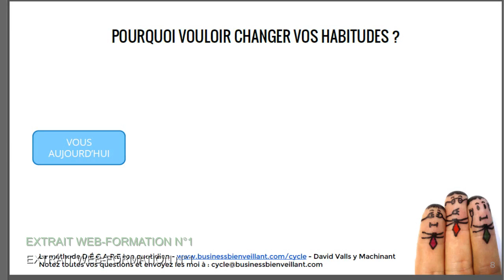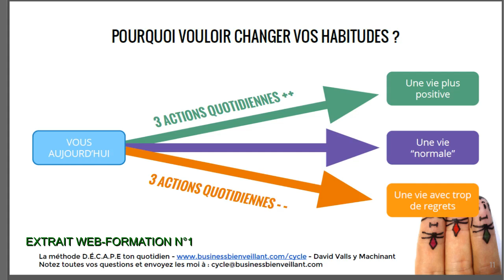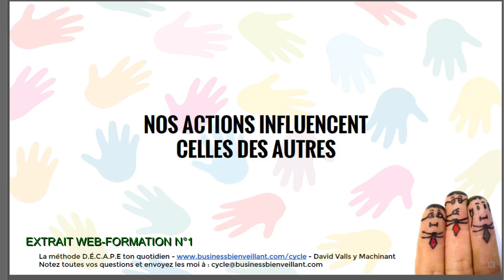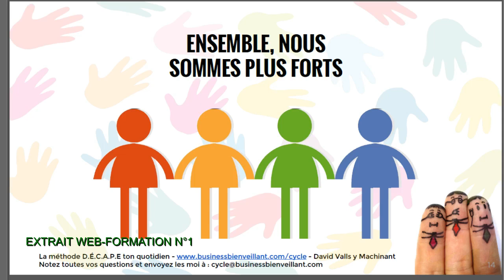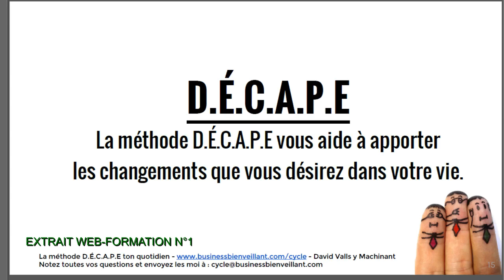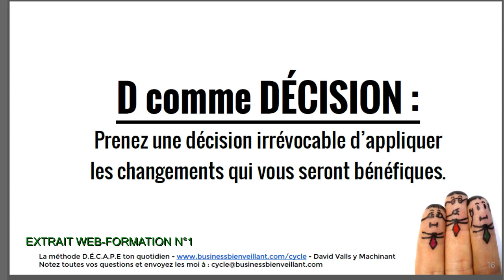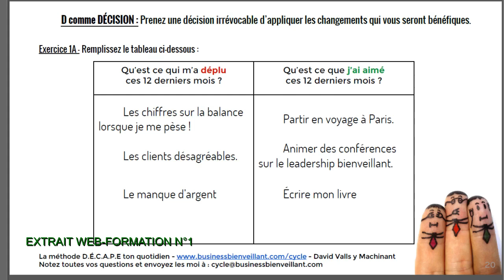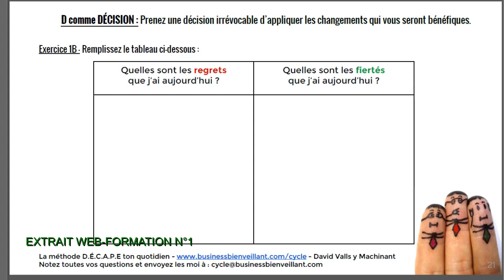Extrait DECAPE ton quotidien Cycle Web formation 2017